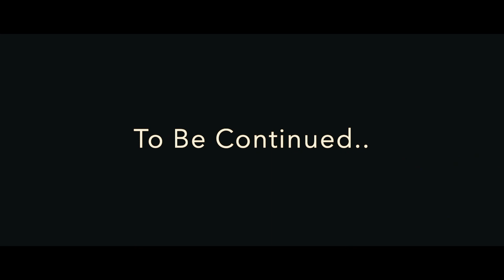RC Adventures - Land Rover DEFENDER CAMEL TROPHY Off Road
MN 99S RC Car Adventure Land Rover Defender 4x4 1/12 RTR 4WD.

Driver: Angga Kusuma

Features:
* All-round simulation control, forward/backward, left/right turn.
* 2.4Ghz anti-interference control frequency supports multi-car competition. Full-scale steering gear, proportional control.
* Simulated rubber tires with stronger grip and friction resistance. Upgraded Alloy, anti-wear and anti-fall. Simulation lighting. DIY accessories replacement, high playability.
* 7.4V large capacity lithium battery, strong power, long-lasting battery life.

Specifications:
Brand: MN
Model: MN 99s
Item name: RC Car
Main material: ABS + Metal
Color: Silver gray
Motor: Brushed
Speed: 8.72km/h
Frequency: 2.4G
Control distance: About 80m
Battery of remote controller:  4* 1.5V AA
Car battery: 7.4V 1300mAh
Charging time: About 180min
Working time: About 15min
Item size: 34*15.5*19cm
Item weight: 915g (including battery)

WeekendNews.id ™️